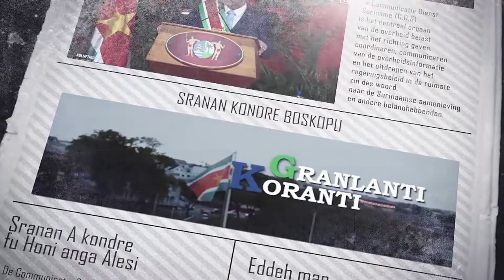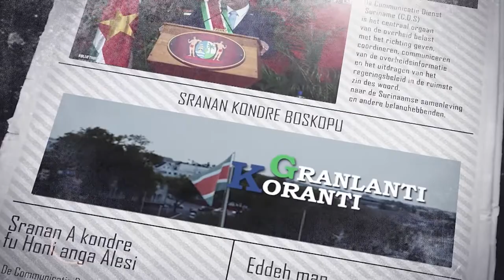𝔾ℝ𝔸ℕ𝕃𝔸ℕ𝕋𝕀 𝕂𝕆ℝ𝔸ℕ𝕋𝕀 (SRANAN), DD 17 OKTOBER 2022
De onderwerpen in deze aflevering zijn:
-  Platform gaat zich buigen over koersstabilisatie
-  Minister Ramdin neemt voorzitterschap CDCC over
-  Parlement geeft goedkeuring voor Wet Productschappen